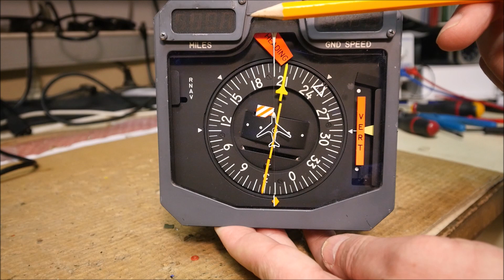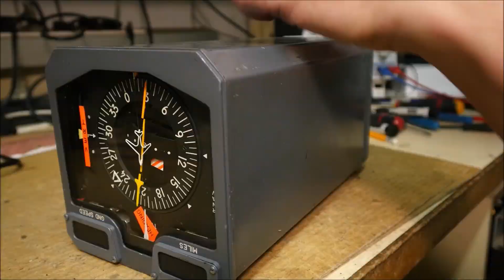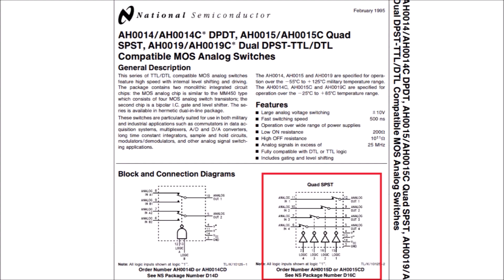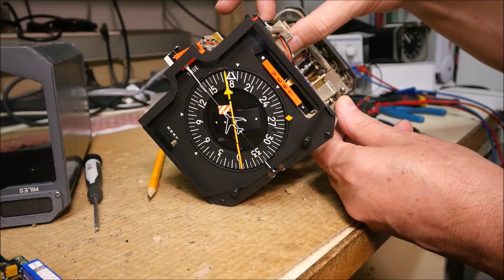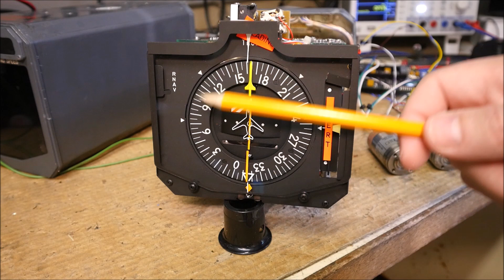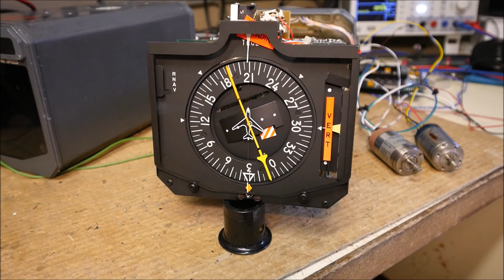LDM #346: HSI Collins 331A-8K - Part 1: Teardown and first tests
This video shows the teardown and partial test of an Horizontal Situation Indicator (HSI) which was used in BAE-146 Aircraft.

00:00 - Intro
01:19 - Teardown
10:08 - Test